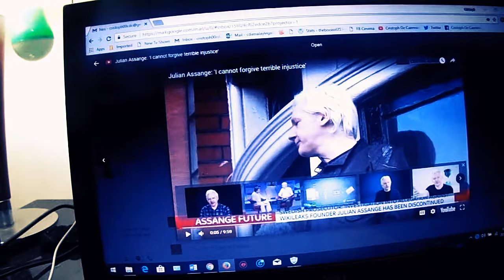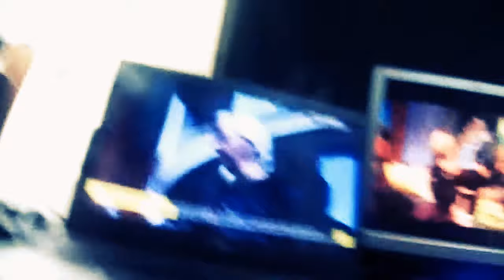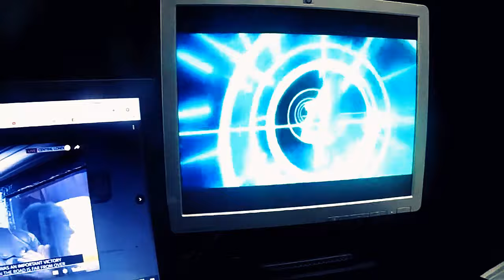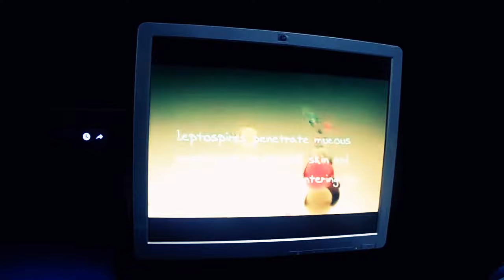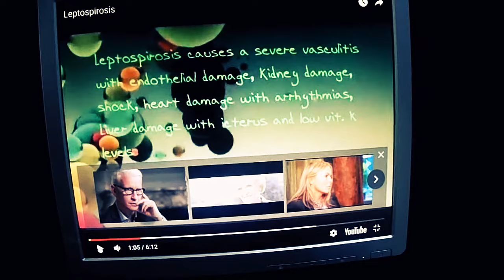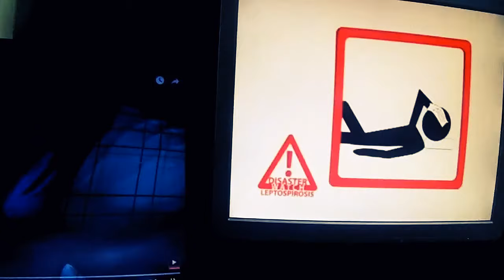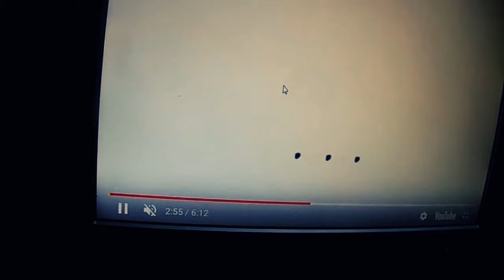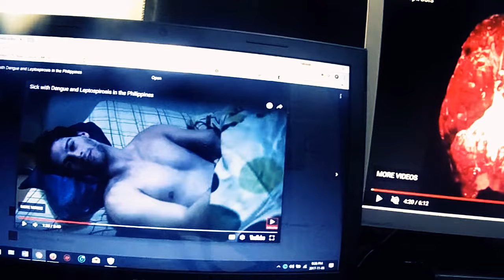Cristoph De Caermichael - Private / Confidential (7)